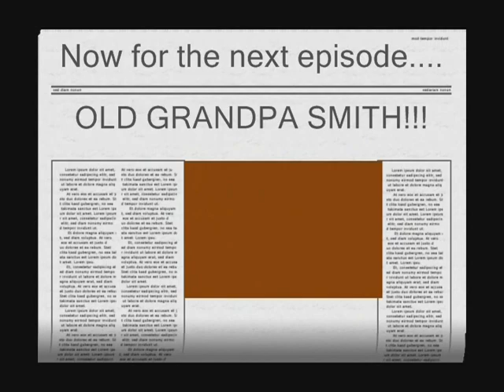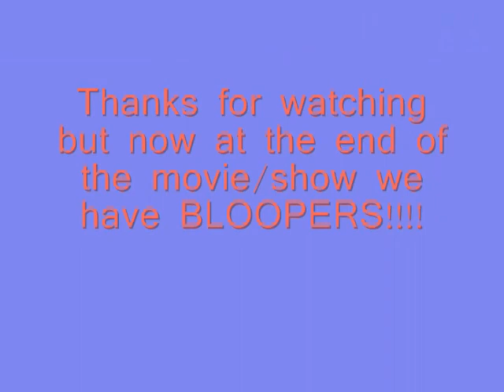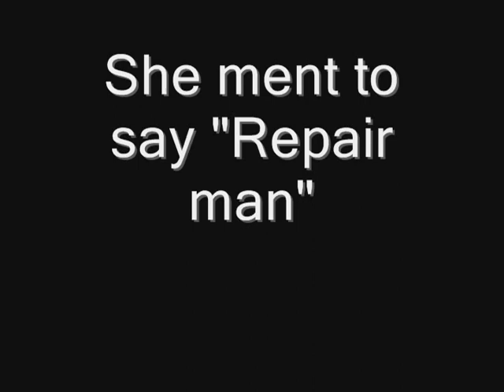Old Granny Smith